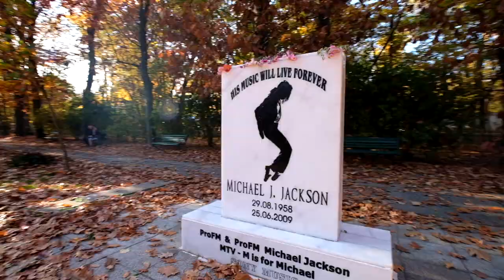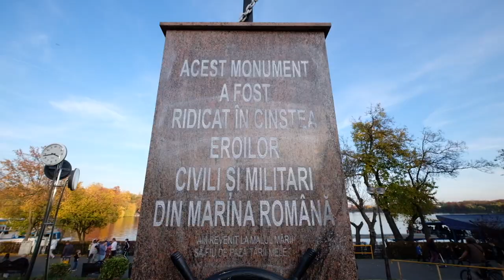Arch of Triumph of Bucharest in fall season .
A stroll through the triumphal arch of Bucharest and the park next to it.
Very beautiful!